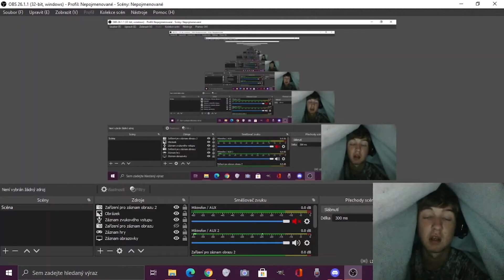Nedívej se v noci